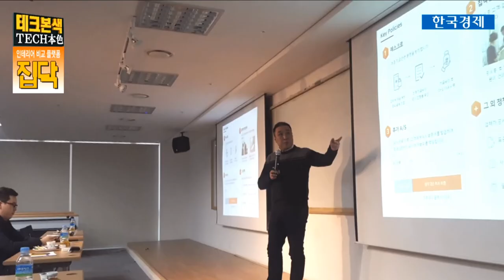인테리어 비교 플랫폼 '집닥'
씨엔티테크 전화성 대표가 진행하는 한국경제 TV '테크본색'
IT와 ICT라는 한정된 범주에서 벗어나, 4차 산업혁명과 기술 혁신을 선도하고 있는 테크 이야기를 폭넓게 소개하는 프로그램.

스타트업히어로- 인테리어 비교 플랫폼 (집닥)